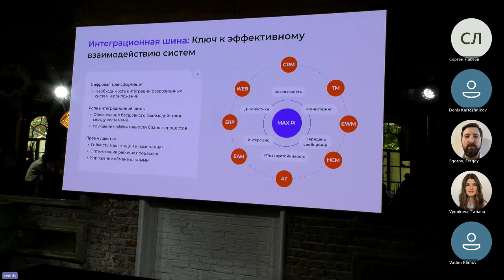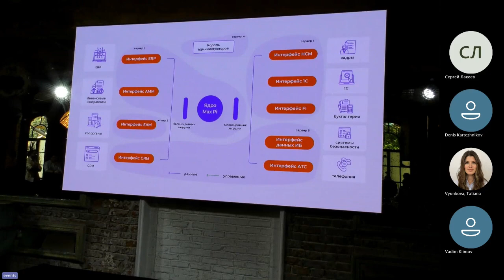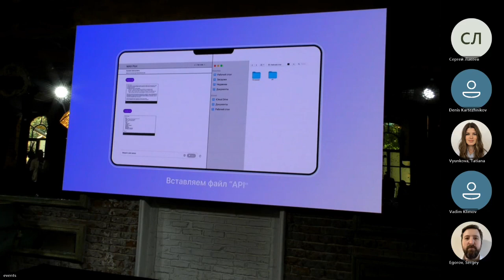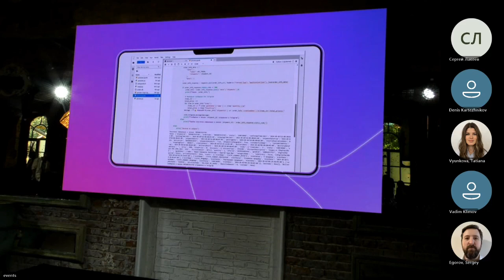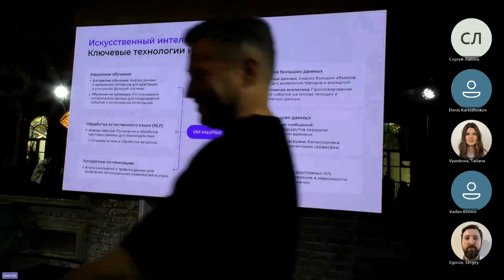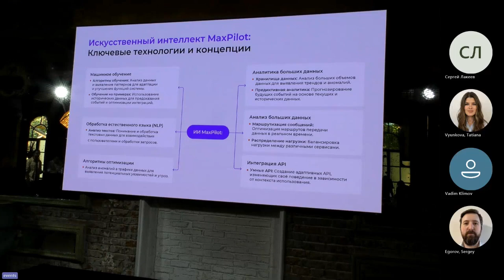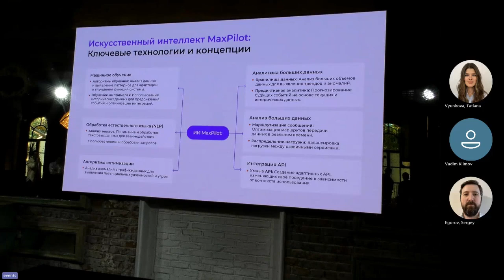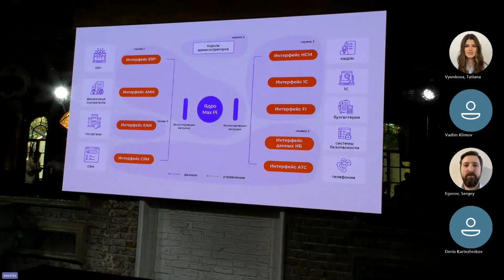PIMON 2024 - Сессия №06 - MAX PI и будущее интеграционных платформ: синергия архитектуры и ИИ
*Максим Кузьмин*
Коммерческий директор, Макс Консалтинг

*MAX PI и будущее интеграционных платформ: синергия архитектуры и ИИ*
Представим, как интеграционная шина MAX PI меняет подход к созданию гибких и масштабируемых решений. Мы обсудим, как искусственный интеллект позволяет автоматизировать процессы интеграции, повышая их эффективность и сокращая время на внедрение. Также мы рассмотрим, как архитектура MAX PI обеспечивает адаптивность и устойчивость систем в условиях быстро меняющегося бизнес-окружения. В заключение, мы проанализируем будущее интеграционных платформ и роль MAX PI в формировании новых стандартов в области технологий.